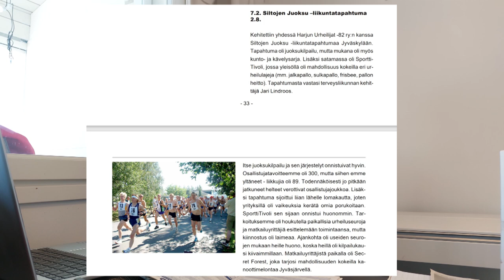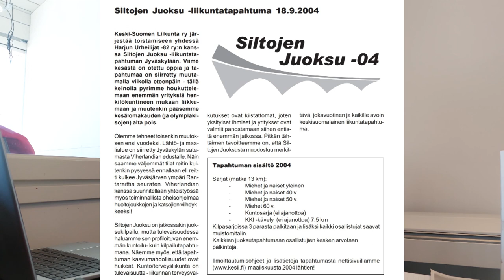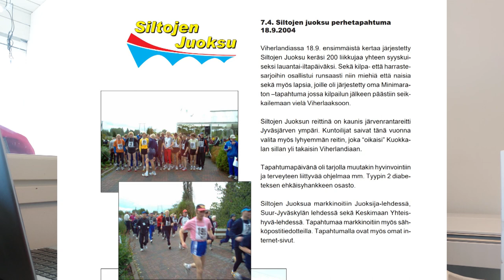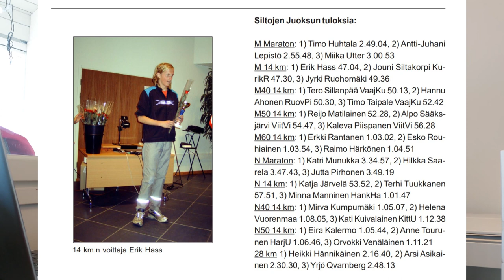Siltojen juoksu Jyväskylä 2003-2006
Nykyinen Finlandia Marathon sai alkunsa professori, Pekka Neittaanmäen yleisönosastonkirjoituksesta. Keskisuomalainen, 2004. Hän kirjoitti tuolloin, että jokaisella itseään arvostavalla kaupungilla tulisi olla oma Marathon tapahtuma kun puhutaan kaupungista, jossa on Suomen ainoa liikuntatieteellinen tiedekunta. Hän muistutti, että urheilullisena kaupunkina Jyväskylällä on arvokkaat perinteet maratonin järjestäjänä ja uskoisi että yrityksiäkin tähän saataisiin mukaan. Hän päättää kirjoituksensa sanoihin: Nähdäänkö Jyväskylässä vielä joskus Helsinki City Maratonin
kaltainen massatapahtuma?

Tähän kirjoitukseen Keski-Suomen Liikunnan aluejohtaja, Petri Lehtoranta ja Jyväskylän Kenttäurheilijoiden toiminnanjohtaja, Markku Koistinen vastasivat yleisönosaston vastineella: Haluaako maakunta kansainvälisen maratonin? He kertoivat kuinka Finlandia maraton aikoinaan Jyväskylässä oli maan johtava juoksutapahtuma. Tapahtuma hiipui vähäisen osanottajamäärän vähyyteen, uusien ideoiden puutteeseen, riittämättömään markkinointiin, huonoon taloushallintoon ja juoksijoiden aliarvioimiseen.

2007 Finlandia Marathonin palvelun laatu - Hanna Leino 2007